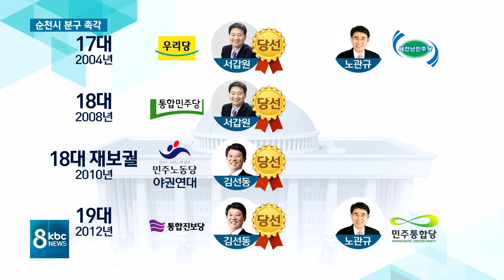순천 분구 '촉각'..뿌리 깊은 정치적 갈등 완화되나?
인구 28만 명인 순천시가 올 총선에서 분구될 가능성이 제기되면서 지역 정치권이 촉각을 곤두세우고 있습니다.

뿌리 깊은 순천 정치권의 경쟁과 갈등을 해소시키는 기회가 될지 주목됩니다.